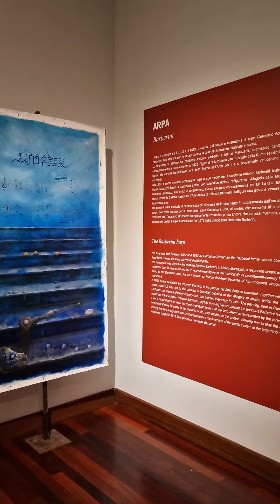"Visse d'arte" al Museo Nazionale degli Strumenti Musicali la mostra di Corrado Veneziano.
Un omaggio dell'artista che mira ad esaltare la forte tensione figurativa, in un dialogo con le note del pentagramma che evoca luoghi e personaggi dei suoi capolavori assoluti.Curatela: Francesca Barbi Marinetti, Cinzia Guido e Sonia Martone.